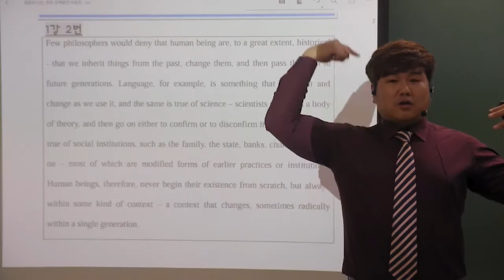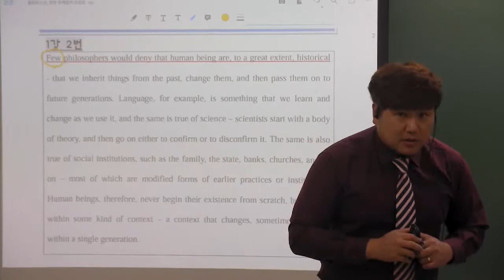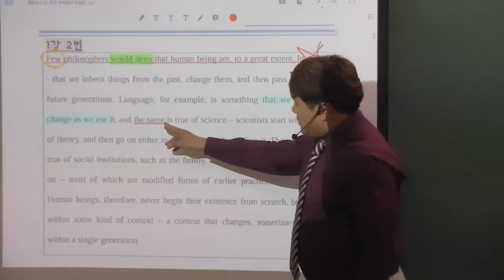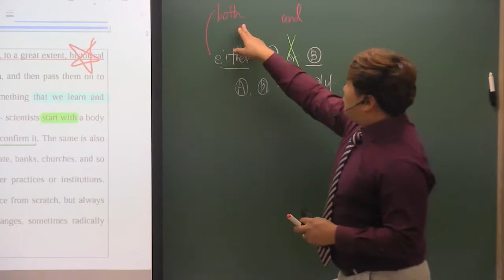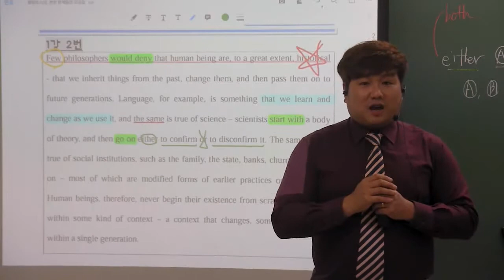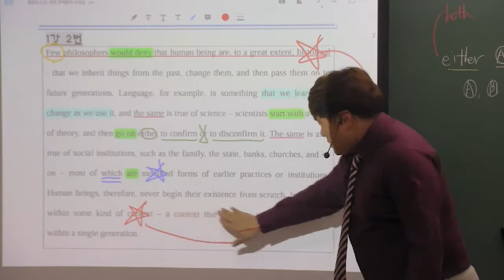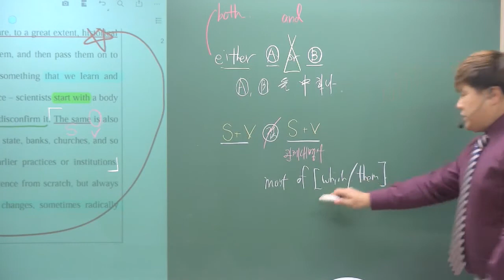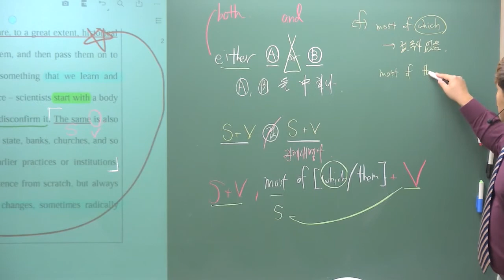올림포스 (독해의 기본1) 1강 2번